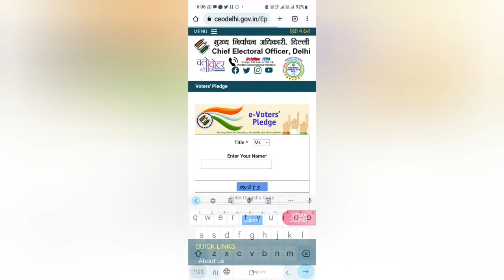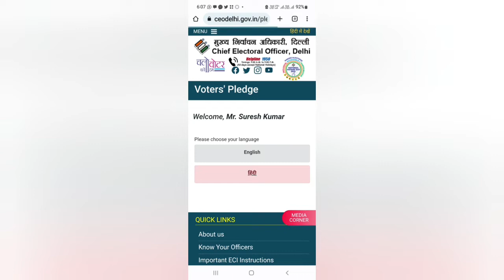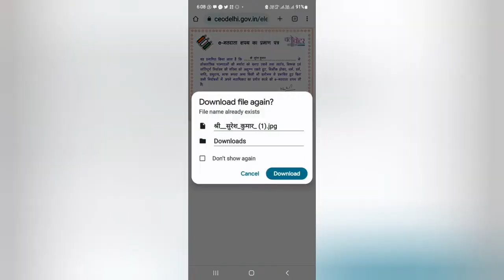Matdata Certificate kaise banaye|e voter certificate bnaye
digitalsmadhan
suresh4u
evoter certificate download
voter card
Matdata certificate download 2022
Voter certificate kaise download karen
certificate design in ms word
school certificate
automatic certificate design in ms word
narendra modi
voting
elections
Indian voting
ranked choice voting
voting machines
Voting
youtube problem